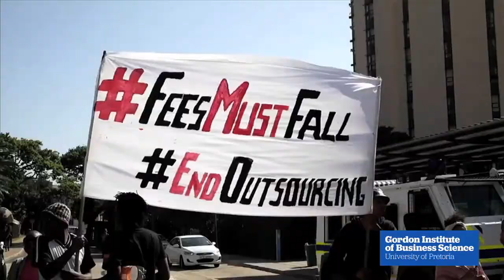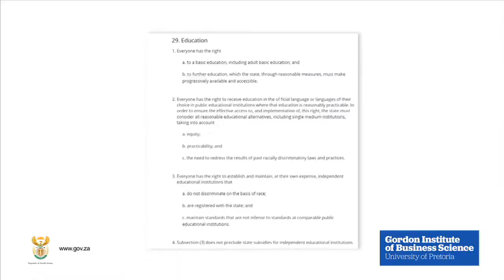Dikgang Moseneke - Addressing our Education System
Former Deputy Chief Justice of South Africa, Dikgang Moseneke talks about education as central to truly transforming and equalising our society.